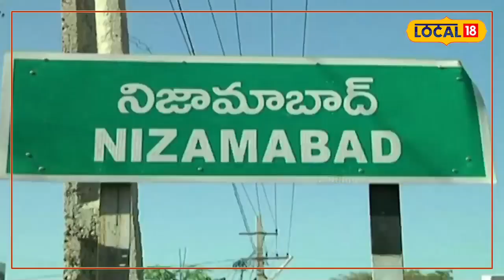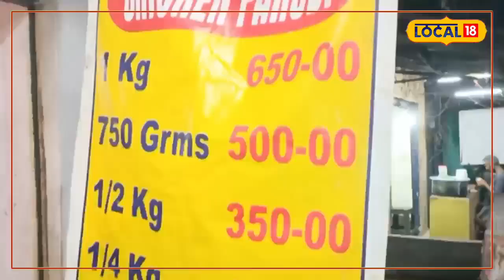Adilabad: టమాటా లారీ బోల్తా.. ఎత్తుకెళ్ళకుండా పోలీసుల పహారా!